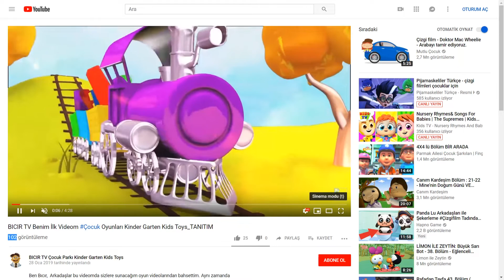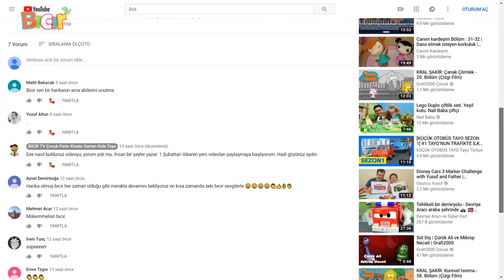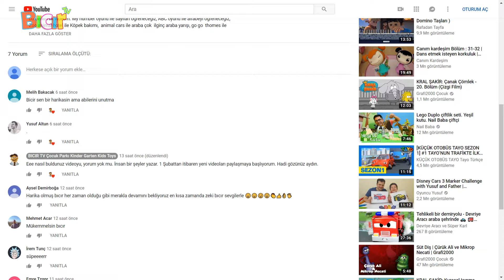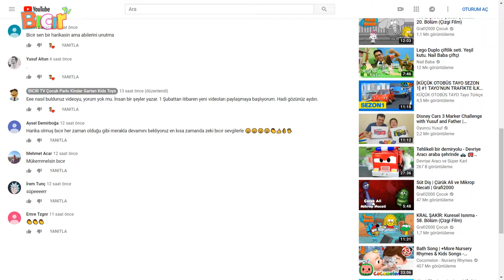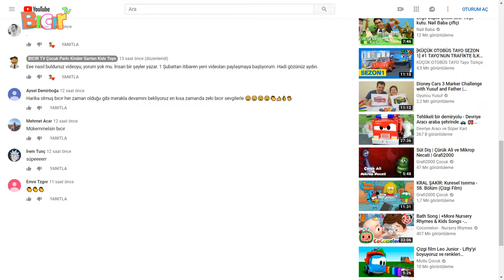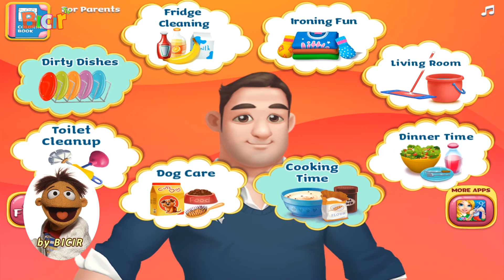Bıcır Tv Daddy's Little Helper - Baba ve Küçük Yardımcıları - Eğlenceli Çocuk Oyunları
Ben Bıcır,  Arkadaşlar bu videomda Daddy s little
 helper oyunu oynadım. Ama daha öncesinde ilk videoma gelen yorumları okudum.
Oyun yetenek ve el becerilerini geliştirmek için çok güzel bir oyun arkadaşlar. En önemlisi bir babanın evde çocukları ile ev işlerini yapması ve  ne kadar zor olduğunun fark etmesidir. Bulaşık yıkama, Çamaşır yıkama, Yemek Yapımı, Evcil hayvan besleme ve benzeri bir çok işleri oyun tadında yardımcı çocuklarla oynadık. Sizde evde anne ve babanıza veya eşinize ev işlerinde eğlenceli bir şekilde yardımcı olmanızı diliyoruz. İYİ SEYİRLER..

Merhaba Ben BICIR , Youtube Kanalını açmayı çok istiyordum. En çok da Eğlence li oyun lar oynayıp sizlerle paylaşmak istedim.  Seviyeli ve ailecek izleyeceğiniz videolar çekip sizlere sunuyorum. Ailecek gönül rahatlığı ile izleyebilirsiniz.  Oyunlar ın yanı sıra keşif, araştırma, bilgi, yetenek ve bir çok eğlence li videoları kanalımda izleyebilirsiniz. hem eğlenecek hem de çok güleceksiniz.
Sizleri çok seviyoruz ve sizler için en güzelini sunmak için çaba sarf ediyoruz. HOŞÇA KALIN...

VİDEOLARIMI İZLEDİĞİNİZ İÇİN ÇOK TEŞKELEŞKÜLLEL
Büyüklerin Ellerinden, küçüklerin gözlerinden Öperim. Ortancalara birşey kalmadı. Onlara da selam ederim.

Bendeniz
by BICIR